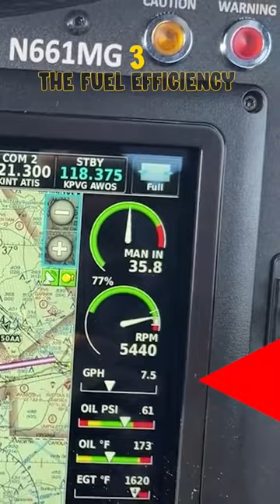All the things to be grateful for in a personal aircraft equipped